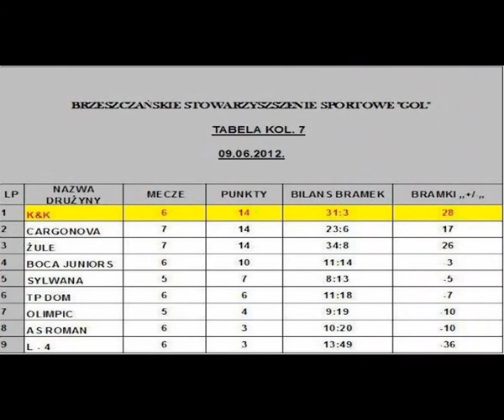ŻULE-BOCA JUNIORS 09-06-2012 5-0.flv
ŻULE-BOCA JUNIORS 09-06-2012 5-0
WIELKI SZACUNEK DLA 7 WSPANIAŁYCH  !!!